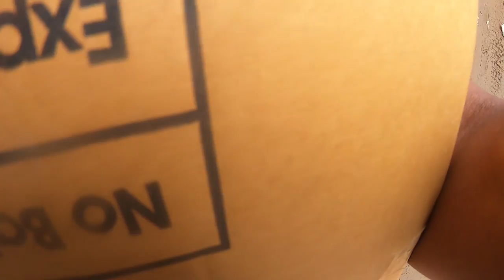12# rescue pasca banjir di kota barabai HST - hampir seratus buah rumah hanyut di terjang banjir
12# rescue pasca banjir di kota barabai HST - hampir seratus buah rumah hanyut di terjang banjir